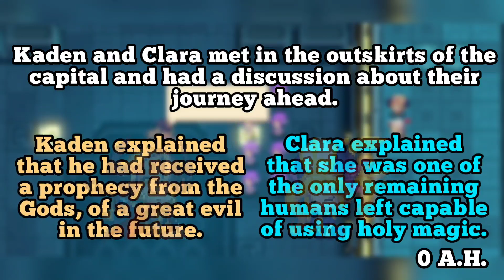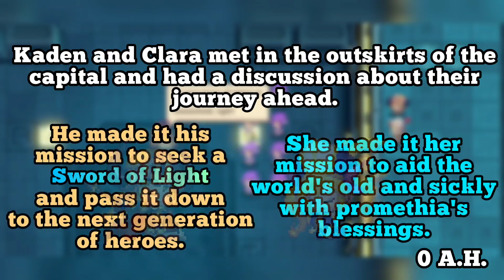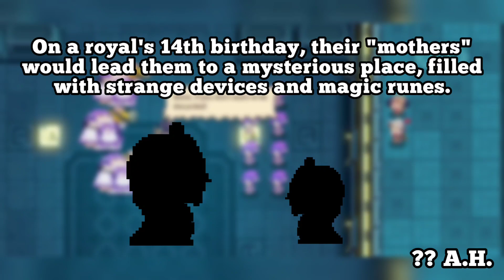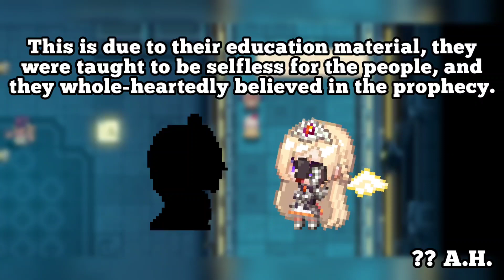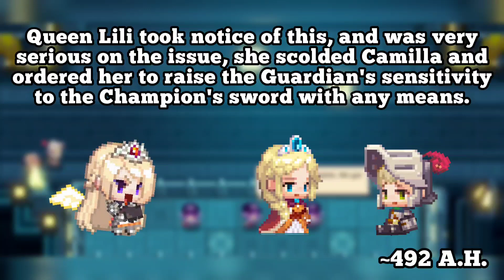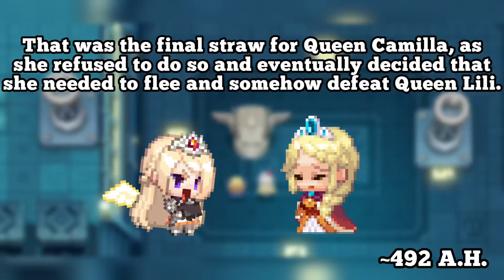Guardian Tales Lore || Kanterbury History Lesson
I couldn't it done it without you guys, I appreciate all of you tinfoil-hatted dapper dudes and dudettes!

The part where I pointed out to check the description was because Camilla ascended to the throne in A.H. 498 in her Bio, but LP was 10 years old by A.H. 502 and she wasn't born until Camilla already succeeded the throne, so she must have succeeded the throne in A.H. 492 instead of A.B. 498.

On a more apologetic note, I'm sorry that I couldn't get all 4 videos out during the 10 day period, I'll try my best to pump out more videos slowly but surely soon!

Thanks for sticking around, and maybe I'll do a voice reveal in the next one, hehe~

That's all from me for now, enjoy the rest of your days, my cuties. ( ˘ ³˘)♡